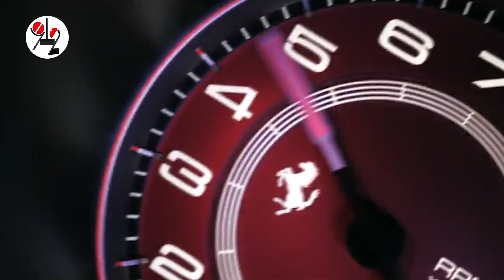Недружественная Ferrari в Челябинске.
Местный депутат требует посадить пилота.